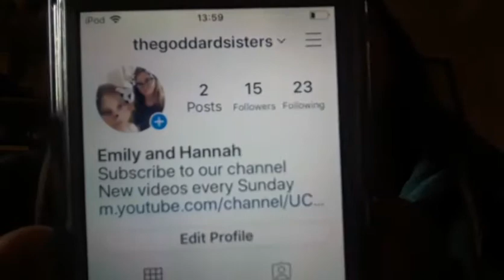Finishing college and school due to corona virus and announcement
Join Emily and Hannah as they announce a new way of contacting/ communicating with them